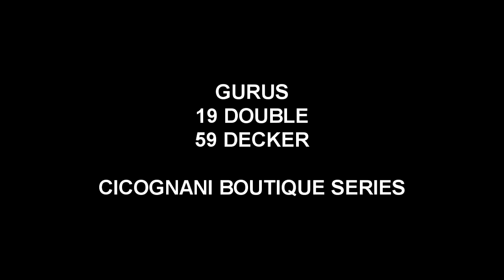GURUS 1959 Double Decker (direct recording via Emulated Out)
Demo of the Gurus 1959 Double Decker directly recorded via the Emulated Out (simulation of a 2x12 cab with Vintage30s mic'd with a Shure SM57).

Guitar used was a Fender Ritchie Kotzen Telecaster with a Dimarzio Chopper T (bridge) and Dimarzio Twang King (neck).

Signal chain:
RK Tele - Xotic EP Booster - Providence Stampede OD - Toneczar Openhaus - Gurus 1959

Gurus 1959 FX LOOP - Diamond Memory Lane Jr - Providence Anadime Chorus

**Only the Xotic EP Boost was used for an added sizzle and front end boost

Credits to the ff:
Cayle Pua - guitarist
for bringing in these GURUS Cicognani Boutique Series pedals